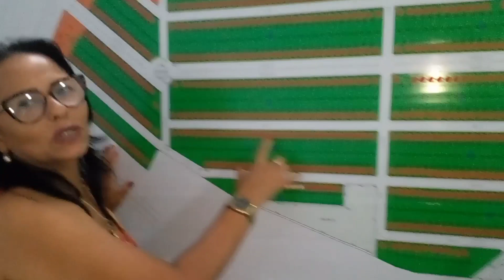MAIS UMA BOA OPORTUNIDADE PARA VOCÊ !!! apedido de um escrito